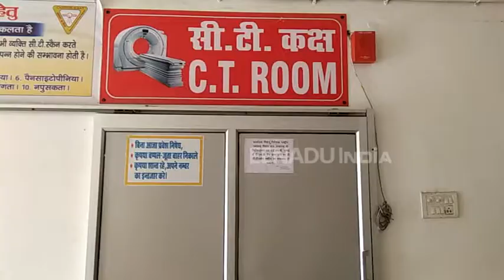उन्नाव : सिटी स्कैन सेंटर में लगा ताला, जांच के लिए कानपुर दौड़ रहे मरीज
उन्नाव : जिला अस्पताल के इमरजेंसी भवन में स्थित सिटी स्कैन इकाई का करीब डेढ़ महीने पहले लोकार्पण किया गया था, लेकिन मरीज अब तक इसका लाभ नहीं उठा सके हैं. गंभीर बीमारियों की जांच के लिए लगाई गई मशीन अभी तक चालू नहीं की गई है, मजबूरन लोग प्राइवेट जांच करवा रहे हैं.